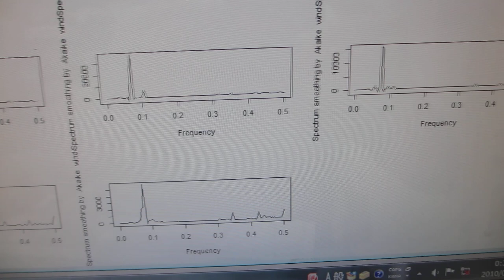超音波プローブの製造技術（ダイナミック特性を評価する技術）ーー非線形特性、応答特性、ゆらぎの特性、相互作用ーー（超音波システム研究所）